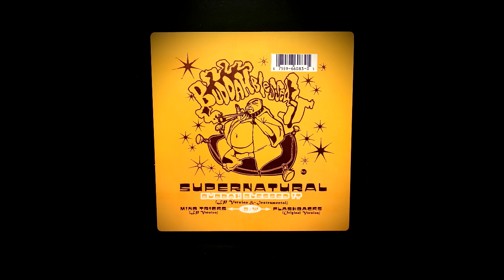Supernatural - Buddah Blessed It (Djinji Brown Production) (1995) [HQ]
Producer: Djinji Brown
Released: 1995
©: EastWest Records America